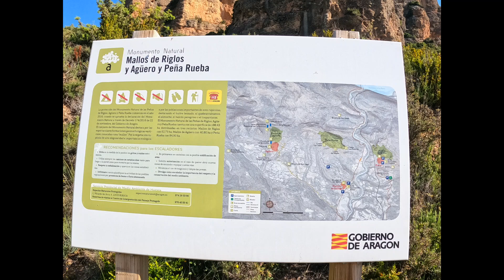Mallos de Riglos 2024 en photos partie 4